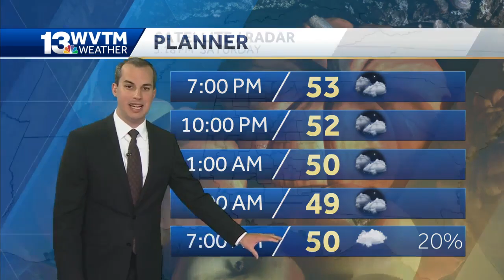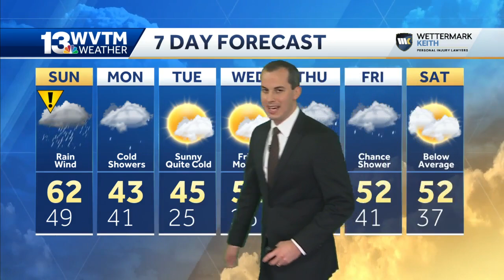Rain returns for the end of the weekend